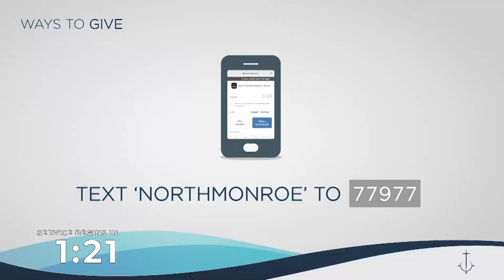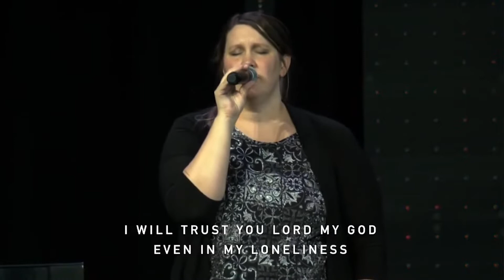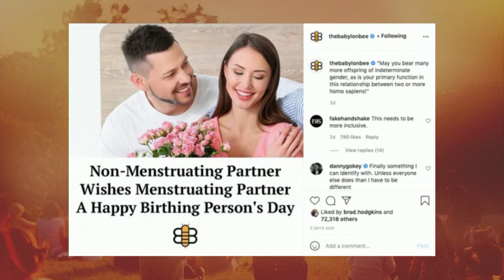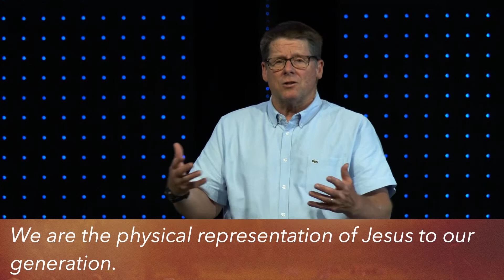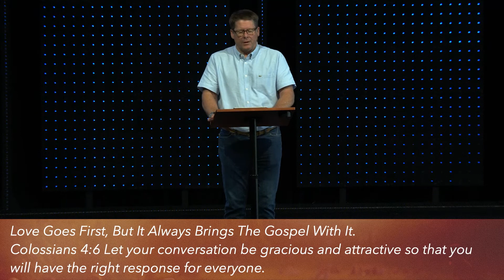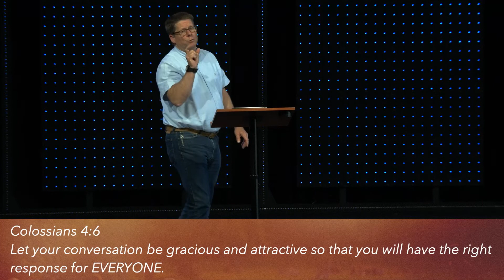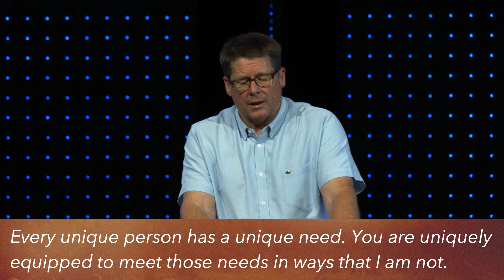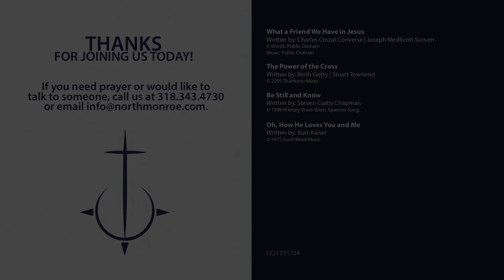5-16-2021 / Better Back Together: Together We Have Influence (Traditional)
Although we are Praising in the Parking Lot this morning, we put together a previous week's music with a pre-recorded version of TODAY's message so our Online Campus will not miss out.